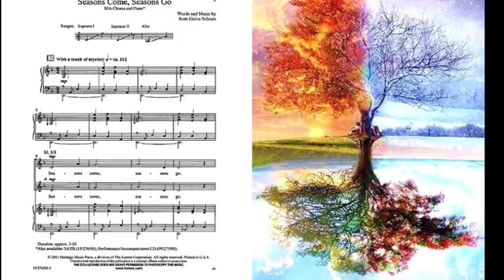Memory Keeper's Daughter, Prestwood Fridays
Original song by Dick Wall
Dick Wall on vocals and guitars
Joy Mobbs vocals
Ernie Hayes guitars, bottleneck bass, bass, Pro Tools programming, production, engineering.
Visuals by Joy.